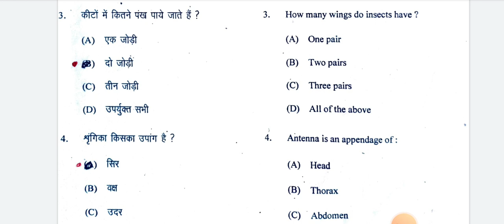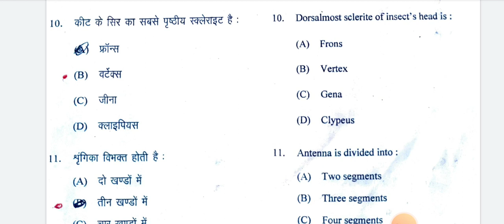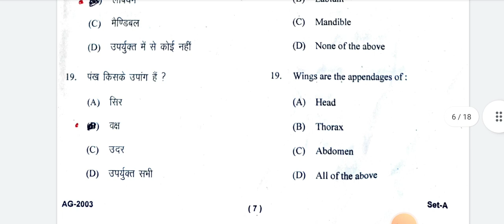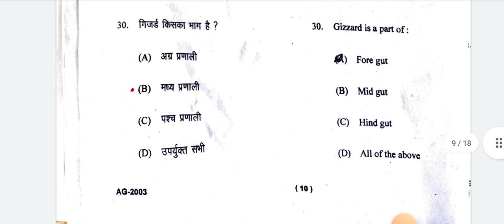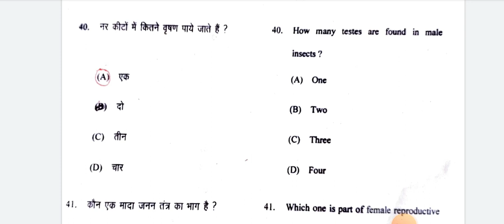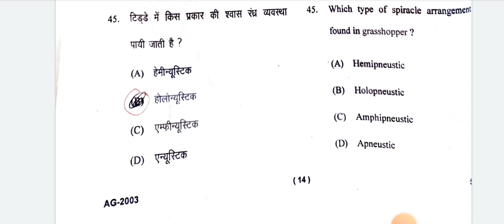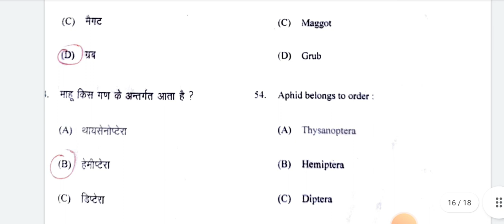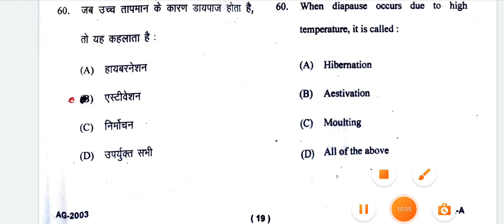Fundamental of Entomology l Bsc ag 2nd semester Fundamental of entomology full paper solution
bsc ag 2nd semester Fundamental of entomology l ka paper solution